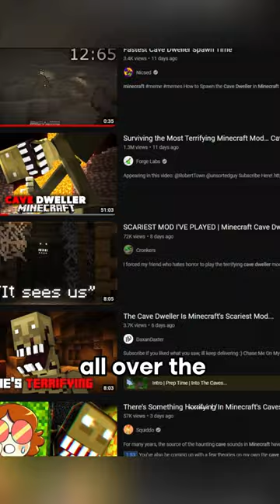Cave Dweller Minecraft Mod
Inspired by camman18, Ethobot, Bionic, itsdayta, and me

sub :)

My Java and Bedrock Minecraft SMP:
dotssmp.net
19132

This is a speed run / speed runner of Minecraft against a killer / assassin except instead of doing a Minecraft but challenge in Minecraft 1.16.5, this is a Minecraft video in Minecraft 1.20 in 2023! I don't try to escape an impossible / hardest bedrock prison / box / escape room. Minecraft, But Water Rises or Minecraft, But Lava Rises, Minecraft 100 Days, or any other Minecraft but challenge like that.